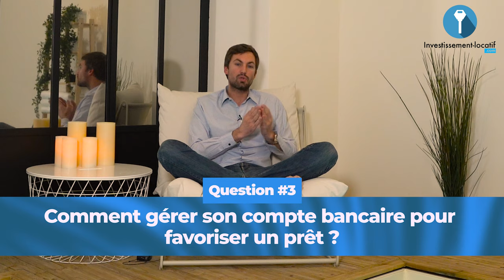Durée d'emprunt : Quelle durée de prêt idéale pour investir dans l'immobilier ? ⏰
Comment choisir la bonne durée D'emprunt ? C'est une question que les investisseurs immobiliers me posent régulièrement.

Faut-il emprunter sur 15 ans, 20 ans, 30 ans ?

Quelle est la durée D'emprunt optimale pour un investisseur immobilier ?

Chaque investisseur est unique dépendamment de son âge et de sa situation personnelle. En règle générale quand on est investisseur immobilier, qu'on veut se créer un patrimoine important et se générer des revenus complémentaires avec l'immobilier, il faut emprunter sur des durées longues. C'est d'autant plus vrai car nous sommes dans une période avec des taux historiquement bas.

Je vous recommande d'emprunter entre 20 et 25 ans selon votre âge. En revanche, vous devez comprendre le fonctionnement de la banque. Lorsque la banque va vous prêter sur des taux qui sont très bas, ses marges vont s'effondrer. Pour limiter le risque, elle va privilégier les durées de 15 ans. Vous allez donc devoir vous battre pour obtenir un prêt sur une durée de 20-25ans.

Bon visionnage.

Je m'appelle Manuel Ravier. J'ai 33 ans, je suis investisseur immobilier et je dirige la société Investissement Locatif que j'ai co-fondée en 2011 avec Mickael Zonta.
A titre professionnel, j'ai réalisé plusieurs centaines de projets pour le compte de clients investisseurs.

Mon équipe est composée de 100 personnes spécialisées dans chaque métier lié à l'investissement immobilier. Et nous avons énormément de chance parce que notre équipe est composée de talents exceptionnels.

A titre personnel, je suis investisseur avec plusieurs millions d'euros de patrimoine, composé d'immeubles de rapport, de colocations, de location à usage d'habitation et de locaux professionnels. Je suis un investisseur actif avec plusieurs projets en cours en permanence.